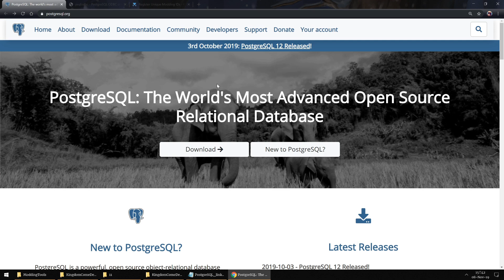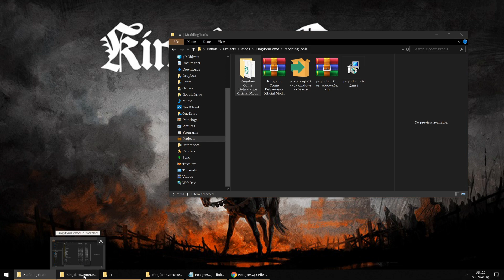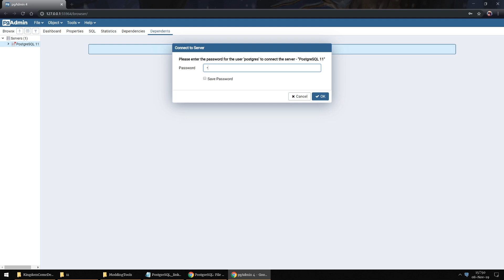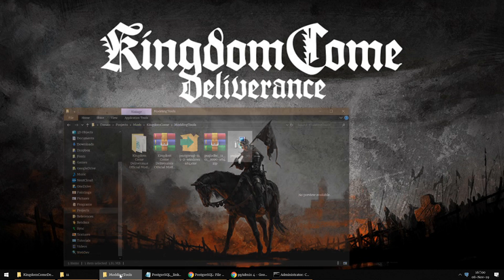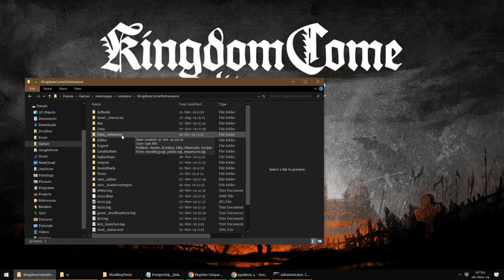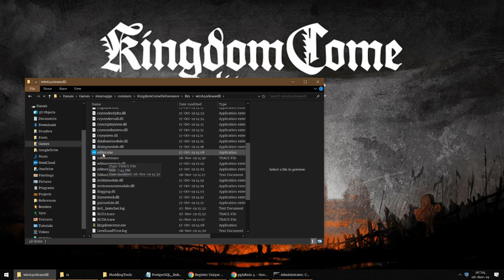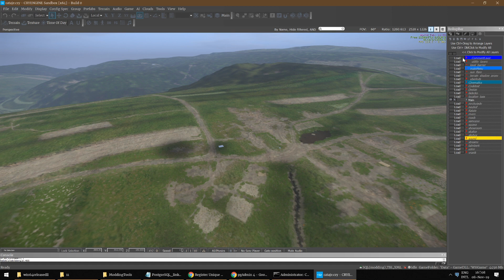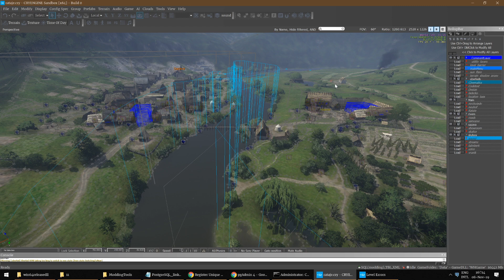How to install Kingdome Come: Deliverance Modding Tools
Want to start modding for KCD? follow this tutorial to get all the tools setup!

*Command Line Codes:
"[PostgreSQL Installation Path]/bin/psql.exe" -f "[KCD Installation Path]/Data_reference/modding.sql" -U postgres –d ConfigDB -q

"[PostgreSQL Installation Path]/bin/psql.exe" -f "[KCD Installation Path]/Data_reference/public.sql" -U postgres –d ConfigDB -q

"[PostgreSQL Installation Path]/bin/psql.exe" -f "[KCD Installation Path]/Data_reference/sequences.sql" -U postgres –d ConfigDB –q